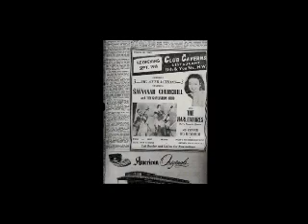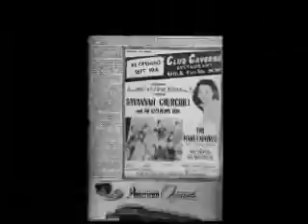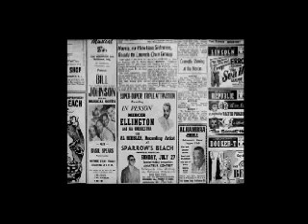My Latest Might Be My Greatest Prophets Shrine unreleased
Unreleased acapella and piano version  Prophets "My Latest Might Be My Greatest (I Don't Know)" Carl Kidd session